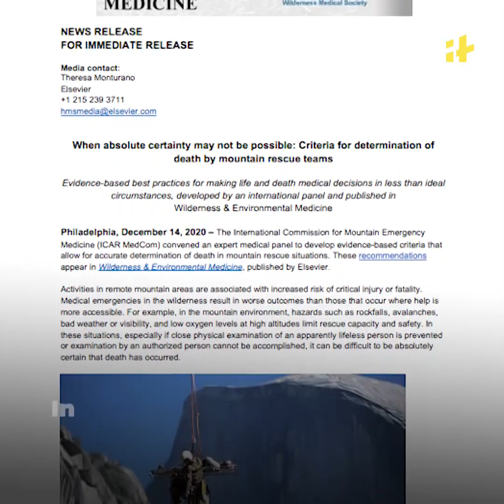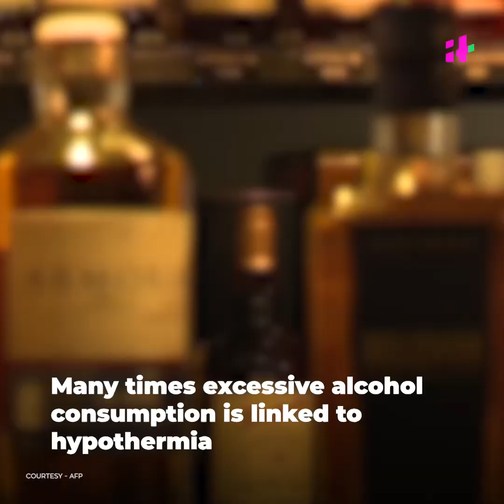The Science Why Alcohol Is Not Recommended In Cold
Thinking of an alcoholic beverage on a chilly winter night? The idea might seem well for many people. But health experts differ on this. The beverage might make you feel warmer. However, in reality, it doesn’t in fact, it reduces the body temperature.